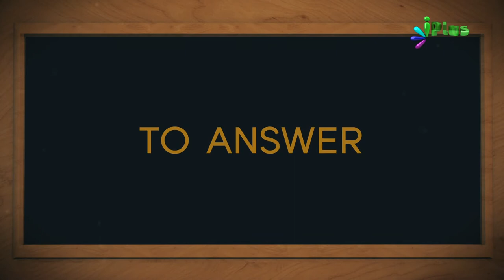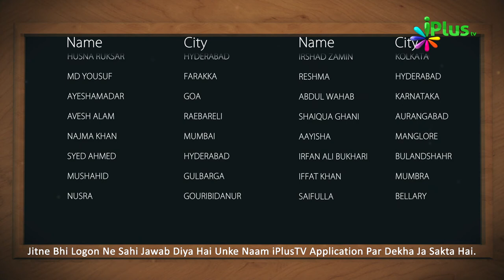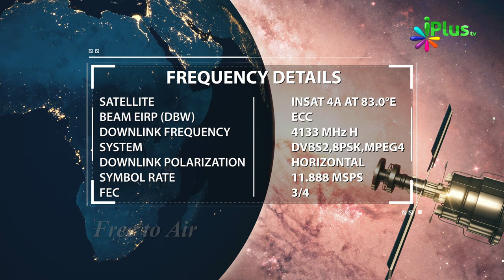Islamic Quiz - Aaj Ka Sawal 78 - iPlus TV - Islami Sawal Jawab - Deeni Sawal Jawab